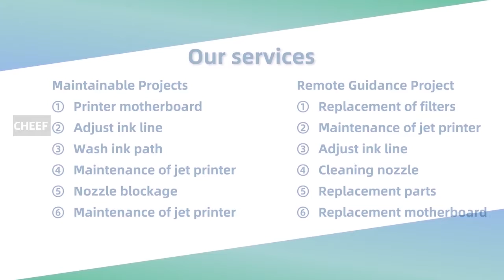Let's have a look at Cheef fiber-optic flight laser machine 4 pre-shipment test!